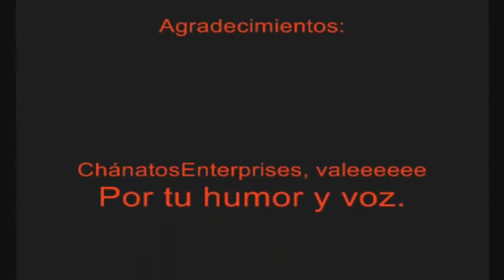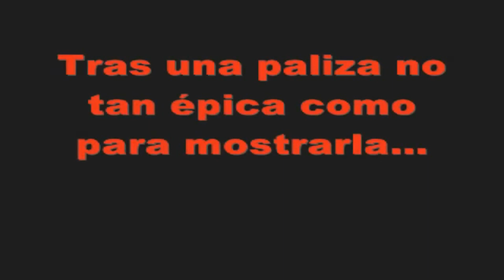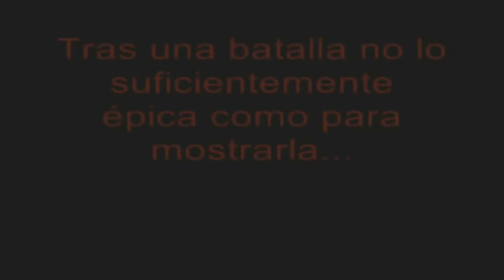Pikeyo: The Halloween Revenge I (2010)